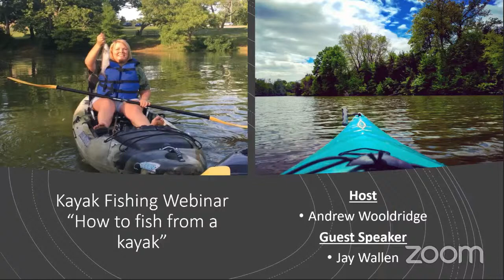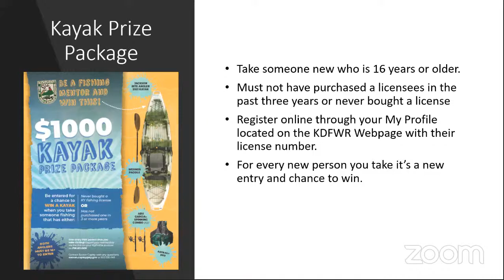Hook and Cook - Fishing from a Kayak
Join Jay Wallen, a Hobie Kayak team member as he talks about tips and tricks and things to consider when fishing from a kayak.